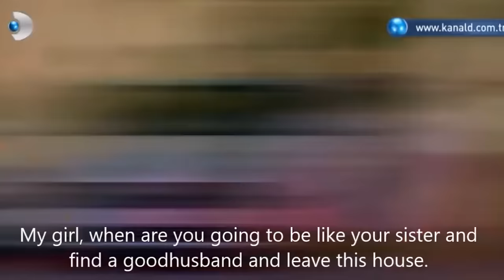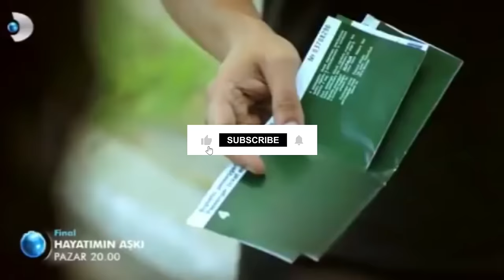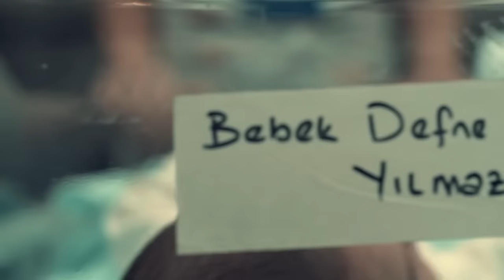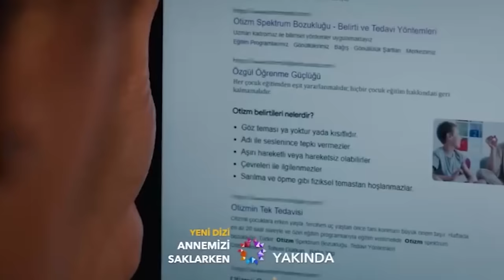10 NOVELAS TURCAS CORTAS en Español ¡Imprescindibles para los Amantes del Drama!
10 SERIES CORTAS TURCAS EN ESPAÑOL CON UN MÁXIMO DE 20 EPISODIOS!!!
En el video de hoy hice una lista de 10 series turcas cortas!!! Son series turcas muy cortas, con un máximo de 20 episodios!
Son series turcas terminadas que ya han sido subtituladas al portugués!
Quiero saber si has visto alguna de estas series turcas o te dio curiosidad ver alguna, cuéntame en los comentarios y quiero saber!
Que me ayuden a difundir aún más nuestras queridas producciones turcas!

¿Cuál de estas series será la primera en ser vista por ti?

Lista de series mostradas en el video:
10. Gençliğim Eyvah (2020) (Ep 17)
9. Hayatımın Aşkı (Ep17)
8. Elkizi (Ep13)
7. Annenin Sirridir Çocuk (Ep11)
6. Öğrenci Evi (2021) (Ep10)
5. Sahipli (2017) (Ep10)
4. Annemizi Saklarken (Ep8)
3. Bir Umut Yeter (Ep6)
2. Vurgun (2019) (Ep6)
1. İyi Günde Kötü Günde (2020)  (Ep6)

Series y novelas turcas en el mundo. En los últimos 10 años, las series, telenovelas y novelas turcas han logrado un gran éxito en todos los países del mundo.
Sorprende ver a Fatmagul de Rusia a Perú, pasando por España o Brasil.
Cosas que podemos destacar son los lujosos decorados, hermosos paisajes de Turquía, vestuario de alta costura y la excelente actuación de los actores y actrices.
Además de superar el dominio del mercado internacional de las telenovelas, Brasil, Colombia e incluso México. Mostrando sus tramas y guiones creativos y una cultura exótica a los ojos del mundo.
Muchas producciones destacan por ser la versión turca de éxitos internacionales o adaptaciones de bestsellers.

TAMBIÉN TE GUSTARÁN ESTOS VIDEOS